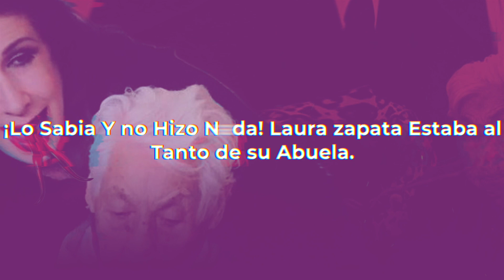¡Lo Sabia Y no Hizo Nada! Laura zapata Estaba al Tanto de su Abuela.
Ya tenia conocimiento de todo lo que pasaba.